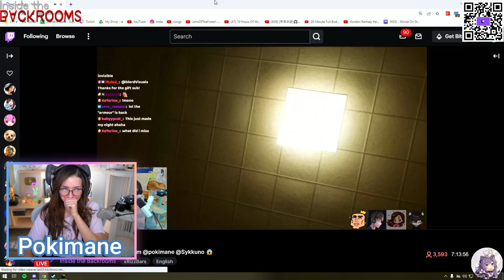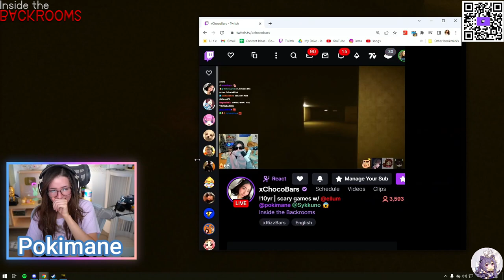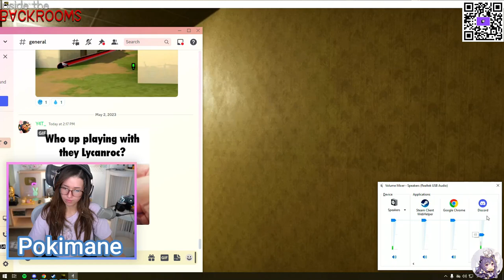MikiKeiVod "Pokimane" Scary games Inside the Backrooms w/ sykkuno, janet, ellum ^_^ 05|02|23